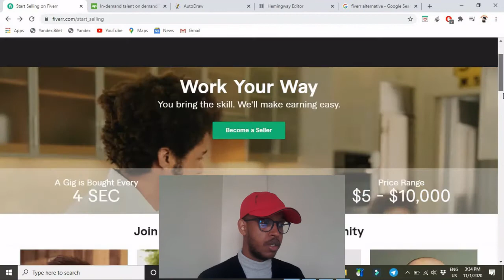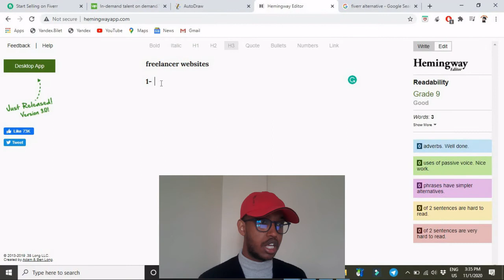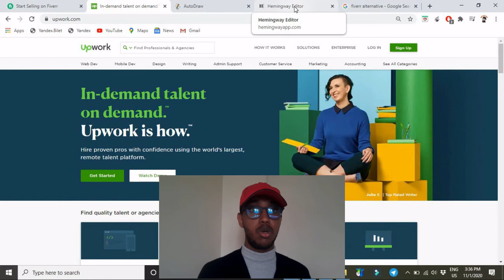FIKIR SHAQO HADA QABAN KARTID 2021 | ABDIFATAHCYRE | LACAG | REACTION